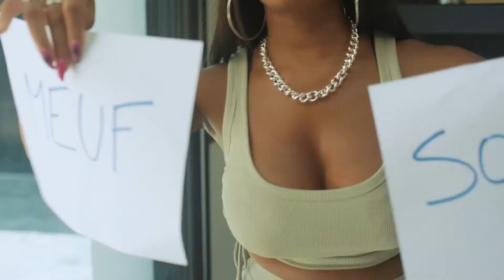Wejdene - Coco (Clip Officiel) - REVERSED -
This is the reversed version of "coco" by wejdene

i did it just for fun (and views )